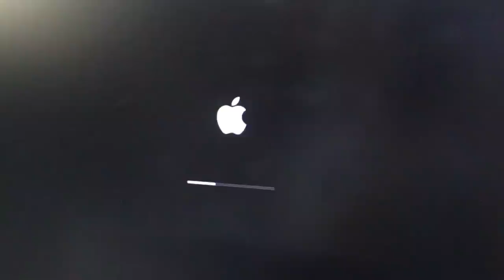סוף סוף קניתי את זה!!! *אנבוקסינג לחבילה ענקית*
תקראו אותי💛
אז קניתי משהו גדול שממש הייתי צריכה🤫
🌻לרכישת המרצ׳ שלי:
🤫אם אתם קוראים את זה תגיבו: תפוח ורוד
💛ככה אני אדע מי קורא את תיבת המידע💛